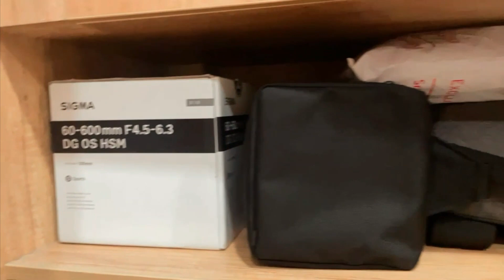ವಾರ್ಡ್ರೋಬ್ ಹೇಗಪ್ಪಾ ಕ್ಲೀನಾಗಿ ಇಟ್ಕೋಳೋದು ಅಂಥ ಯೋಚಿಸ್ತಾಯಿದಿರ..? | Keep Your Wardrobe Clean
ವಾರ್ಡ್ರೋಬ್ ಹೇಗಪ್ಪಾ ಕ್ಲೀನಾಗಿ ಇಟ್ಕೋಳೋದು ಅಂಥ ಯೋಚಿಸ್ತಾಯಿದಿರ  | Are you thinking how to Keep Your Wardrobe Clean..??

ನಾನು ಮತ್ತು ನನ್ ಮಗಳು ಸೇರಿ ಇವತ್ತು ಆಲೂಗಡ್ಡೆ ಚಿಪ್ಸ್ ಮಾಡಿದ್ವಿ.
Cooking with daughter is giving me immense pleasure..  Love My Daughter ..

Udupi Sri Krishna Temple and Maple Beach Visit
Enjoyed fun sports, Banana Ride, Parachute Ride and Others

If you love watching family, shopping, cooking and day to day videos, then you'll love our channel vlogs!

ಈ ವಿಡಿಯೋ ಇಷ್ಟ ಆದಲ್ಲಿ ಲೈಕ್ ಶೇರ್ ಸಬ್ಸ್ಕ್ರೈಬ್ ಮಾಡೋದುನ ಮರೀಬೇಡಿ